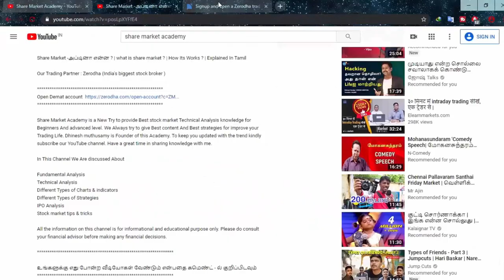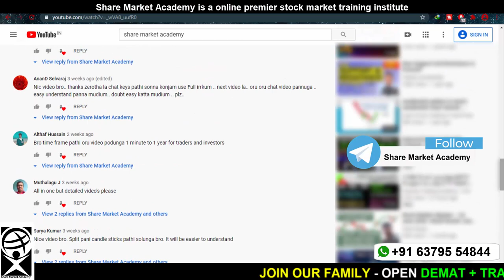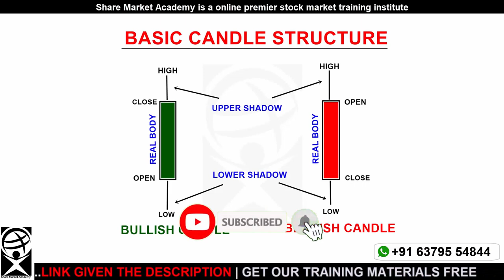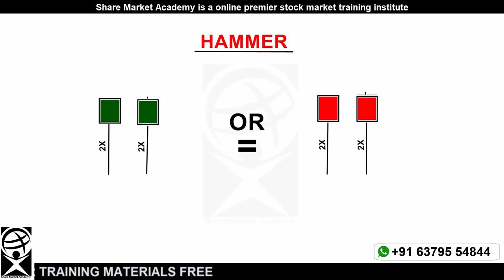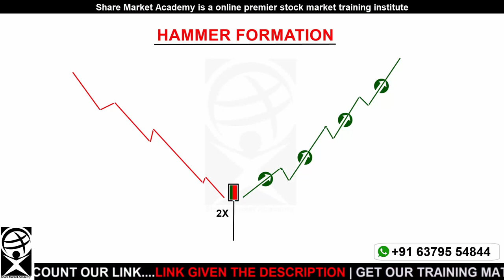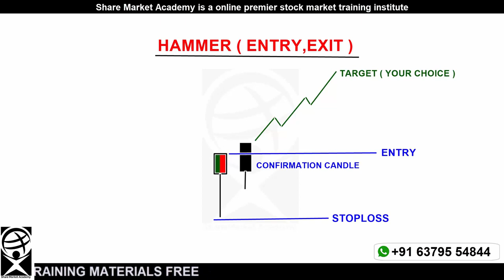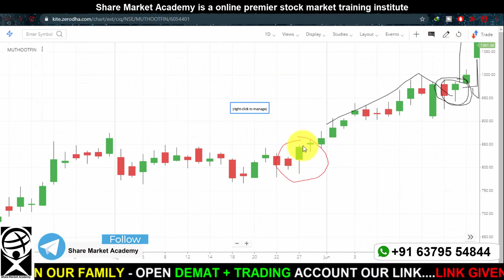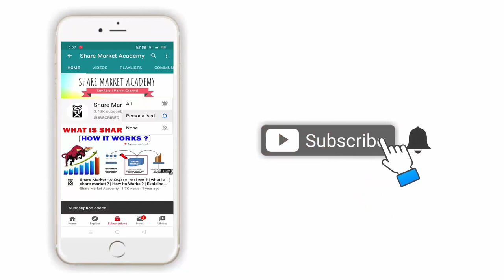Hammer candlestick pattern | How to use ? | Candlestick Tutorials -01 | Tamil | Share Market Academy